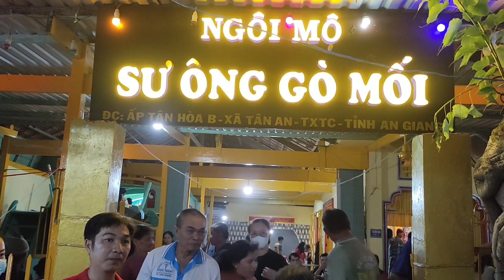Lễ Giỗ sư ông Gò Mối : Đêm 22 tháng 3 năm 2023 âm lịch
Du Lịch An Giang

Kênh Du Lịch Và Giải Trí luôn là niềm vui, luôn hạnh phúc, luôn mang lại những niềm vui và thú vị của những vùng miền. Mong quý vị và các ủng hộ.
   Chân thành cám ơn quý vị và các bạn.

√ Kết nối với BUI VAN DUNG tại
∆ Đừng Quên Đăng ký  vs chia sẻ clip nhé

Lễ giỗ sư ông gò mối